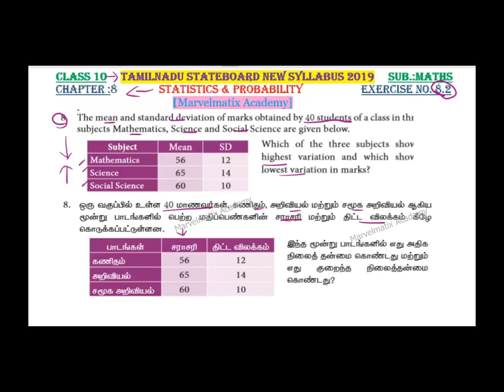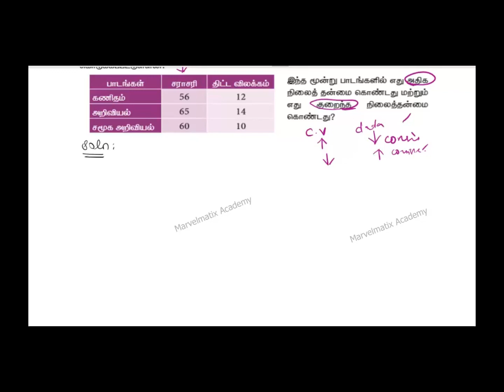TN syllabus class 10 maths Exercise 8.2 Question 8 chapter 8 Statistics & Probability TNSCERT 2019